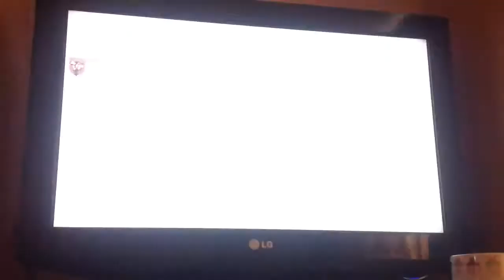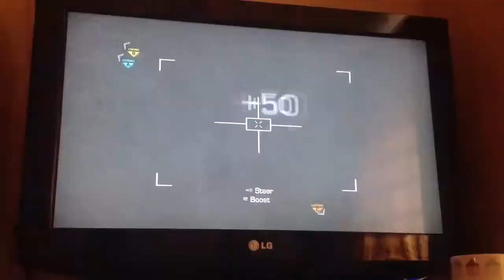Too many C4!!!!!!